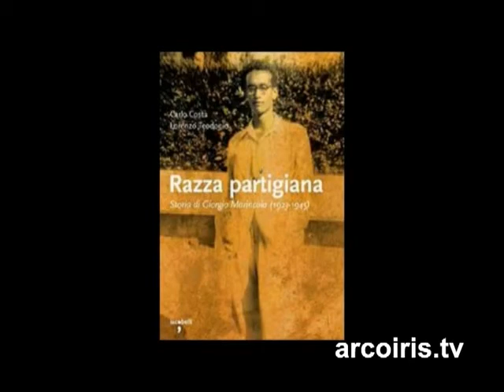Reading RAZZA PARTIGIANA Storia di Giorgio Marincola, partigiano nero e italiano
con Wu Ming 2, Egle Sommacal e Stefano Pilia (Massimo Volume), Paul Pieretto e Federico Oppi
I Wu Ming rifiutano di mettersi in posa per servizi fotografici e hanno come politica di non apparire mai in video. Non hanno mai accettato inviti a trasmissioni televisive. Nemmeno sul loro sito ufficiale sono disponibili immagini dei loro volti. La loro politica è quella di apparire soltanto di persona, in carne e ossa.